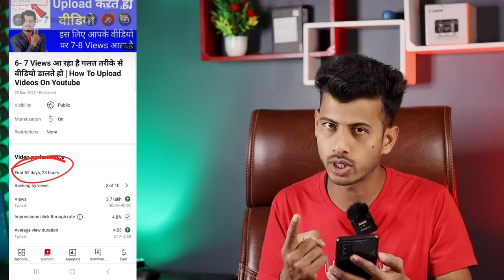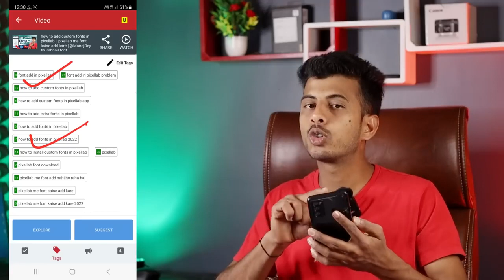15 - 20 Views के बाद व्हिडिओ रुक जाता है || व्हिडिओ boost नाही करते हो || how to boost youtube video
15 - 20 Views के बाद व्हिडिओ रुक जाता है || व्हिडिओ boost नाही करते हो || how to boost youtube video
     your Quaris -
 views nahi AA rahe hai to kya karen

15 - 20 Views के बाद व्हिडिओ रुक जाता है || व्हिडिओ boost नाही करते हो || how to boost youtube video